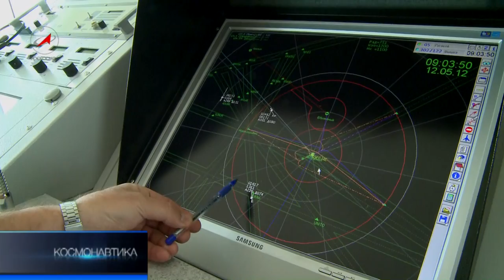Программа Космонавтика 30.06.12